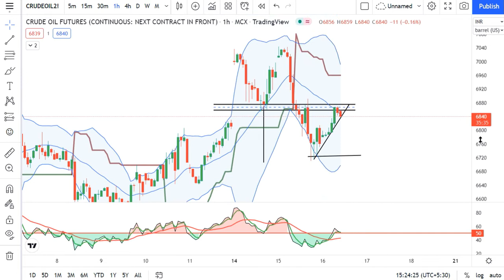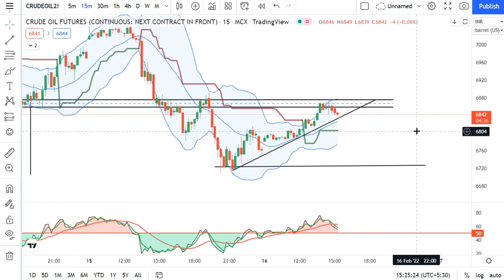Crude Oil trading set up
Crude Oil trading set up 16th Feb 2022